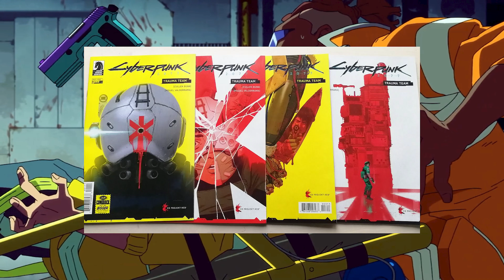Cyberpunk Edgerunners Episode 2: Like a Boy Breakdown - Easter Eggs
Cyberpunk Edgerunners Episode 2 Breakdown. Let's take a look at all them goodies :)